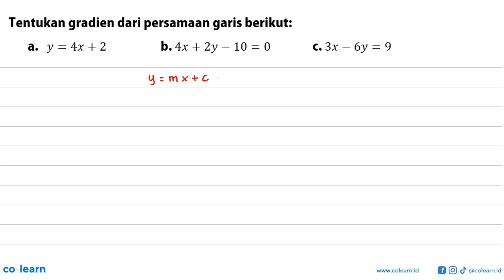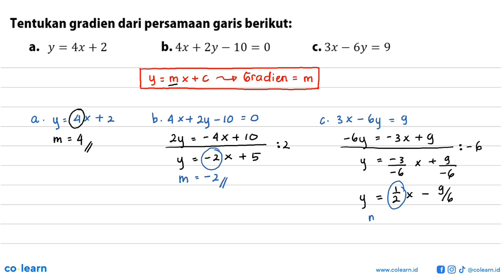Tentukan gradien dari persamaan garis berikut: a. y = 4x + 2 b. 4x + 2y - 10 = 0 c. 3x - 6y = 9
Topik atau Materi: Gradien (Kemiringan) - PERSAMAAN GARIS LURUS - ALJABAR - Matematika Kelas 8 SMP -

00:00 : Bedah Soal
01:00 : Konsep, rumus dan pengertian Gradien (Kemiringan)
01:18 : Langkah penyelesaian soal
00:49 : Jawaban akhir
01:19 : Penutup